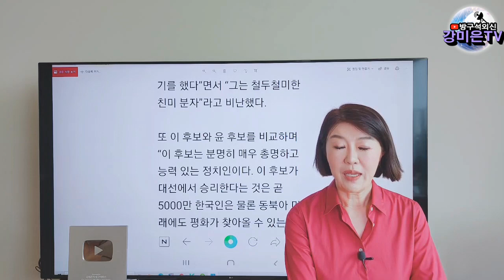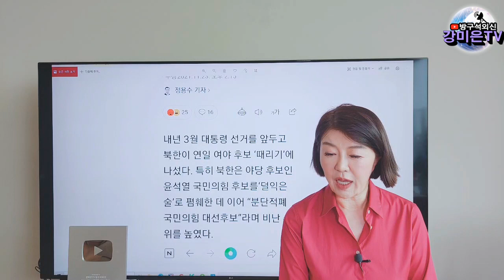키르키스탄, ! 새로 총선 실시! [강미은TV 방구석외신]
명쾌한 국제 소식, 이젠 방구석외신에서 시청 가능!~~